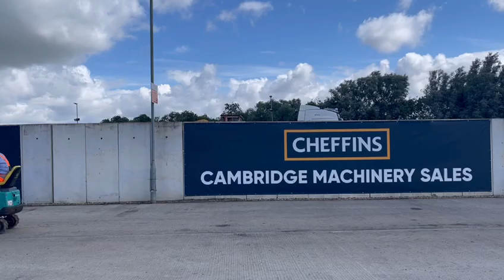Cheffins Lot 2116